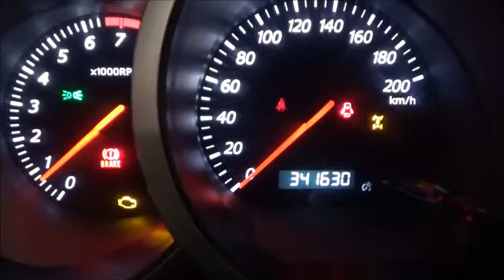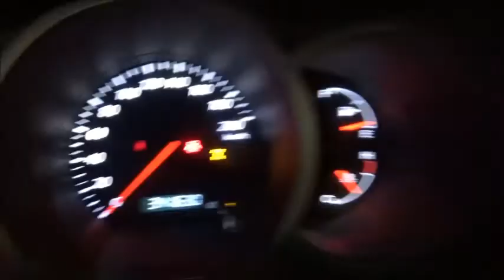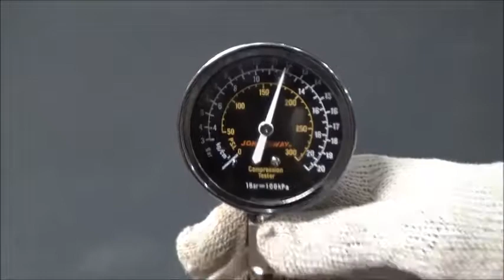Двигатель Suzuki для Grand Vitara 2005-2015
Описание двигателя Двигатель Suzuki для Grand Vitara 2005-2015
2.0Л. 16V 341630КМ. 2008Г. КОМПРЕССИЯ: 1Ц:14 2Ц:14 3Ц:12 4Ц:14 J20A ЕСТЬ ВИДЕО РАБОТЫ ДВИГАТЕЛЯ И ЗАМЕРА КОМПРЕССИИ